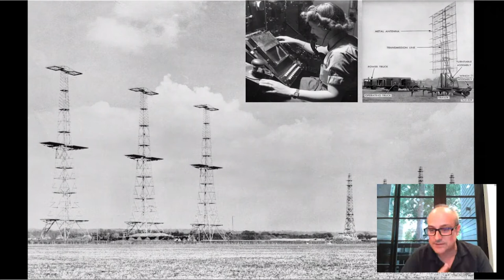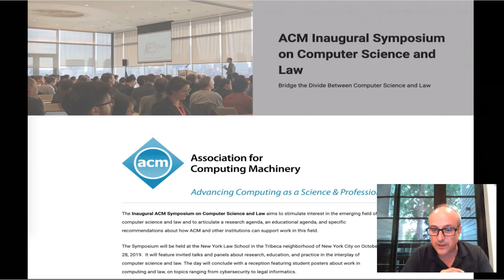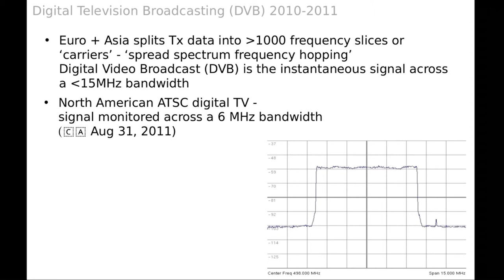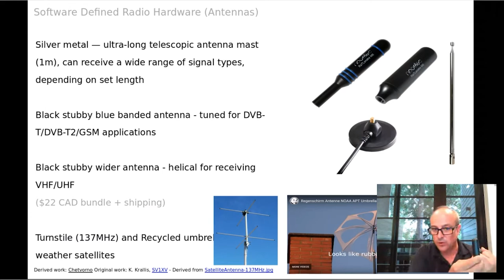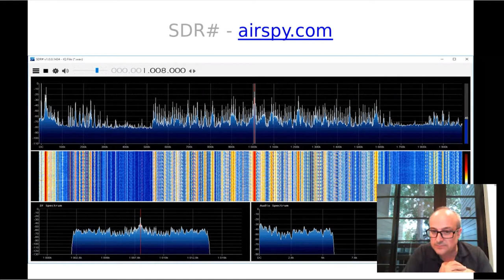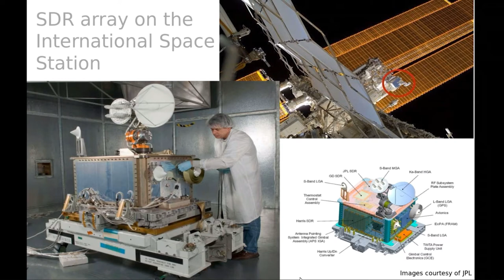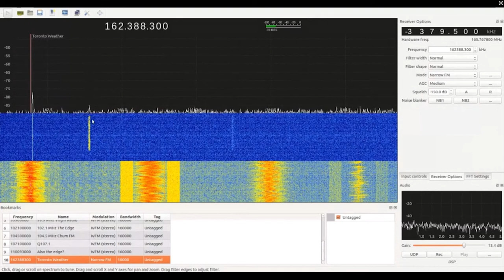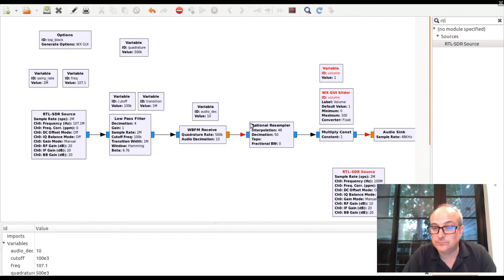Software Defined Radio And Applications by Brian Sutherland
A software defined radio (SDR) is a type of low cost open source USB dongle that can transmit and receive information over the EM spectrum, but they have not been assigned to a structured set of communication frequencies and protocols like bluetooth, wifi, or smartphones -- these parameters are programmable in software! In a combined presentation and live demonstration, participants will explore the history and development of SDR, will look at security and privacy implications of these liminal devices in legislation, Dunne and Raby's "Hertzian Tales" (2004) and ways these devices have been used to constitute interesting device networks and solve problems in the EM -- e.g. car key fobs, beacons, IoT devices, and weather satellites overhead. The talk will finish by walking participants through building a simple FM tuner using GNU public radio and SDR, accompanied by instructions, videos and support materials.